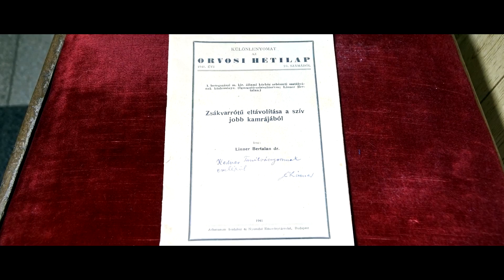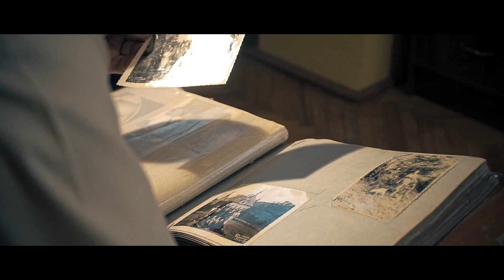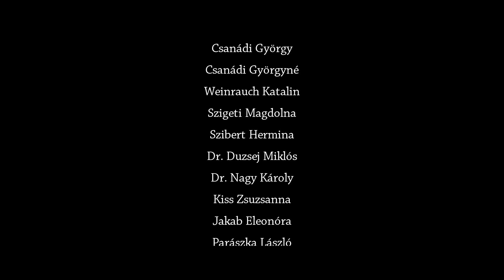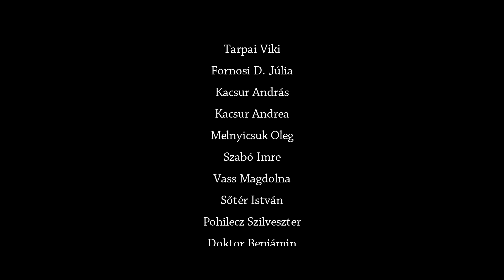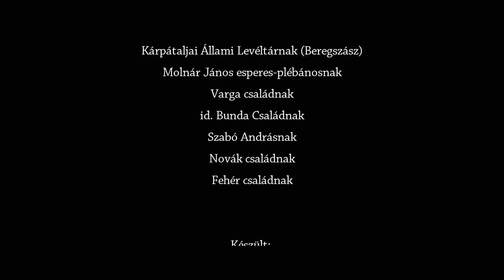Linner doktor - egy nem mindennapi orvos története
Dr. Linner Bertalan majd hatvan évig gyógyított a Vérke-parti városban - Beregszászban, ahol egy-egy műtétjét ma is legendák őrzik. A sebészfőorvos szívvel-lélekkel gyógyított, az emberi élet megmentését tartotta legfontosabb céljának, egész életét az igazságosság, az emberség, a szelíd derű, a mélységes istenhit jellemezte, így válhatott a keresztény orvos példaképévé. A dokumentumfilmben bemutatásra kerülnek a róla fennmaradt történetek, elbeszélések, megszólalnak a még élő szemtanúk.